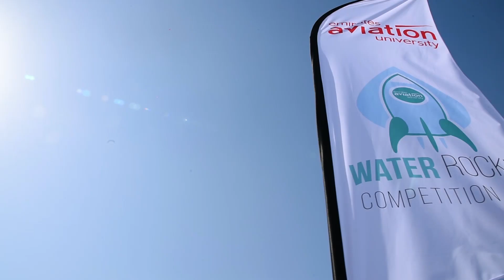Water Rocket Challenge 2017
More than 300 students from 22 schools across the UAE came together last Saturday to participate in an exciting Water Rocket Challenge hosted for the first time by Emirates Aviation University.

The challenge, which took place in the university’s new campus, was developed to encourage experimentation and innovation in the field of aerodynamics for high school pupils between the age of 16 and 18 years old.  To win the challenge, participating students were asked to design and construct a rocket that can achieve the greatest distance from a launch angle of 45 degrees. With minimal material and a limited timeframe, the pupils were all challenged to think of smart and efficient ideas to build their rockets. Each group was provided with an identical pack, consisting of a plastic bottle, card boards, glue, tape, cutter, pressure pump and a launching pad to work with.

Students from Islamia English School in Abu Dhabi came out as the winners, achieving the highest distance of 90 metres with their uniquely-designed rocket while Al Ain English Speaking School came in as a second runner up.

Operating on the principle of Newton’s third law of motion, the water rocket concept was meant to prepare all budding engineers when enrolling in any of EAU’s many Engineering programmes.

Apply to Emirates Aviation University NOW!

Emirates Aviation University is the Middle East’s leading educational institution for aeronautical engineering, aviation management, business management, aviation safety and security studies. Emirates Aviation University (EAU) is the education arm of the Emirates Group, a name known worldwide for its commitment to the highest standards of quality in every aspect of its business.

The university is licensed by the UAE Ministry of Education – Higher Education Affairs and the Knowledge and Human Development Authority (KHDA) and offers an extensive range of programmes designed to provide students with the best aviation related specialisations.

Students can choose from undergraduate and postgraduate programmes combining the highest academic standards with the latest aviation industry developments and knowledge. While an experienced faculty, multi-national student body and our purpose-built campus in the heart of Dubai ensures a vibrant and effective learning environment.